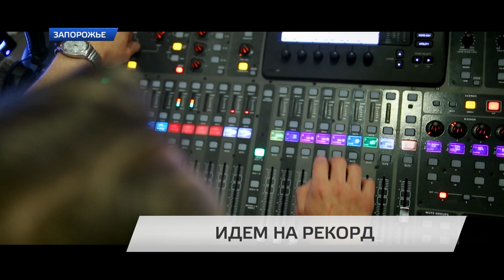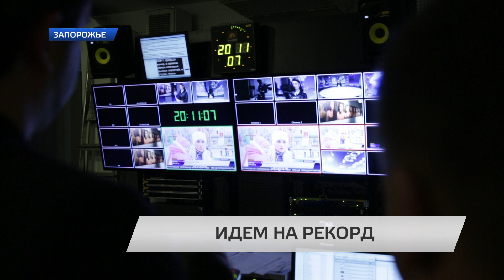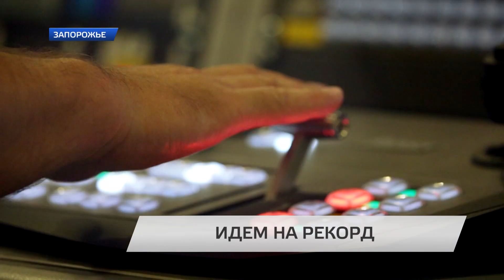Запорожский телеканал идет на рекорд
В украинском полку рекордсменов ожидается пополнение. В честь пятнадцатилетия шоу «Утро с TV5» его ведущие Анна Редько и Юрий Юрченко подготовили сюрприз: эфир, который будет кардинально отличаться от привычного зрителям формата утренней программы.